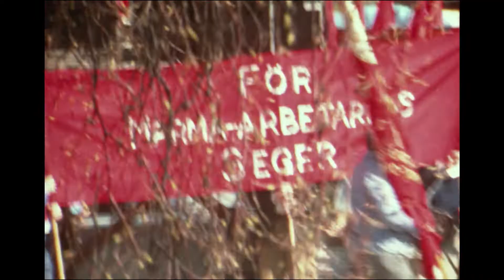Ådalen 31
Uppslutningen var stor 1981, vid 50-årsminnet av Ådalen 31. Då invigdes Lenny Clarhälls monument i Lunde, bland annat med sång av Svanökören. Arrangemanget filmades av John Sjöberg, en Svanöbo med stort filmintresse. Döttrarna Marie och Eva har vänligt nog låtit oss visa filmen. På filmen syns flera av 1980-talets stora politiker, såsom Olof Palme.